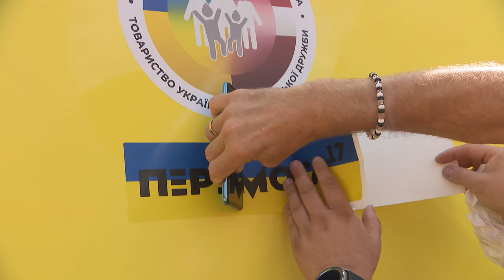Ukrainai sūta ātrās palīdzības auto un medicīnas preces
Septiņi neatliekamās palīdzības auto un četras smagās mašīnas ar Ukrainai paredzētām medicīnas precēm un citām vajadzīgām lietām šodien no Rīgas devās ceļā uz Kijivu. Par to gādājušas vairākas sabiedriskas organizācijas gan šeit Latvijā, gan arī sadarbībā ar draugiem un kolēģiem no Zviedrijas un Īrijas.